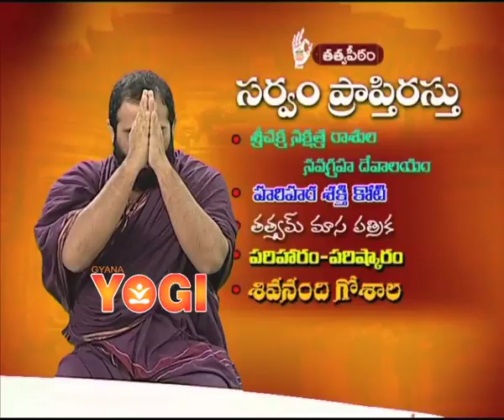Tatwa Peetham - Sarvam Praptirastu by Rama Shiva Chaitanyam | 13/02/16 | Gyana Yogi